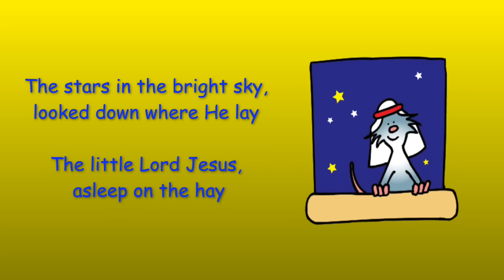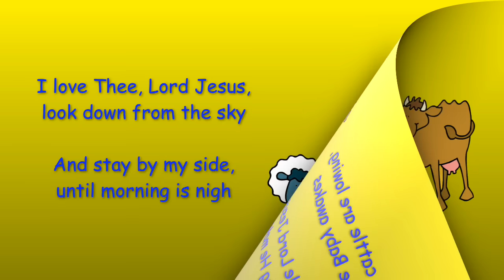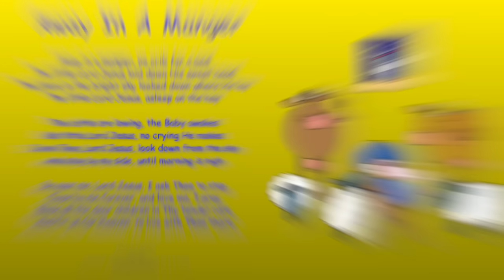Kidzone - Away In A Manger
Away In A Manger performed by Kidzone.

The song is a traditional song, arranged and produced by Steve Allan Jones, and published by CYP Music.

It is taken from the album ‘Merry Christmas’, published by CYP Limited in 2015, this album can be downloaded from Amazon